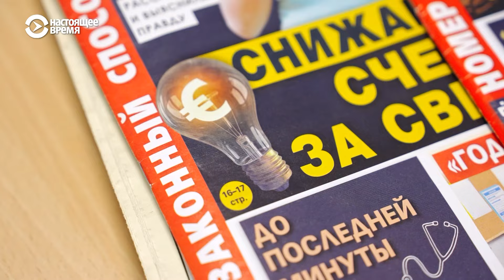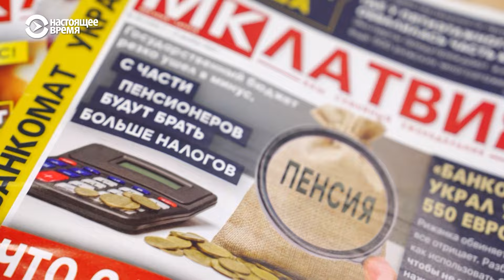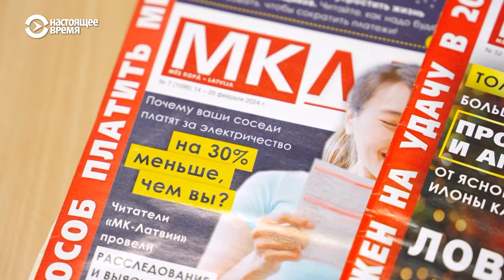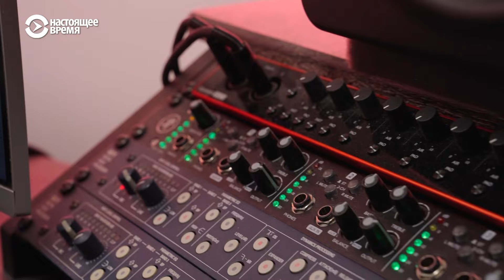Что ждет коммерческие СМИ на русском языке в Латвии?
В парламент Латвии внесено сразу два предложения о работе коммерческих СМИ на русском языке. Первое предлагает запретить коммерческим радиостанциям передавать рекламу на русском языке и ограничить выдачу вещательных лицензий для новых станций и программ на русском. А второе предлагает отменить льготную налоговую ставку для печатной периодики на русском. Разбираемся, что это значит и что об этих инициативах думают сами работники СМИ.